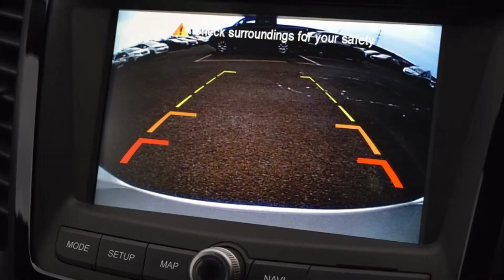CH102253 SsangYong Tivoli XLV 1.6 D ELX Style 5dr Estate - 5